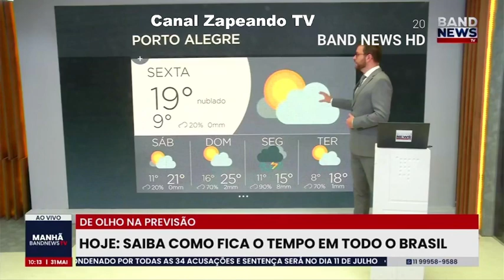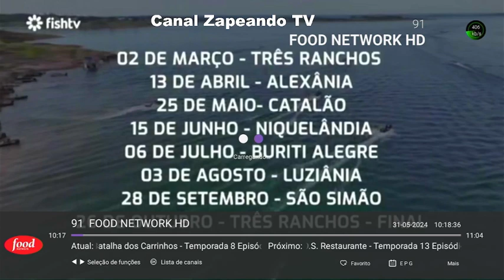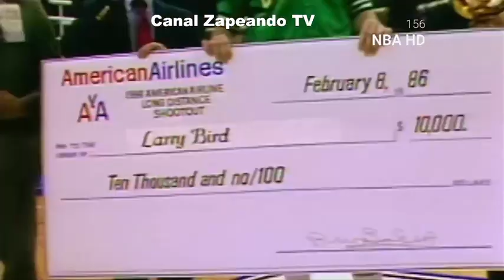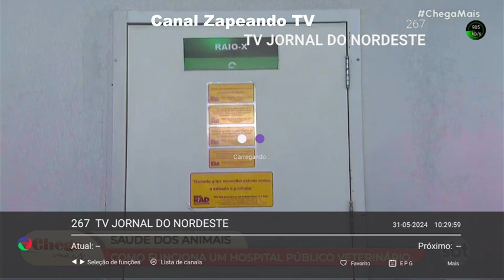PROGRAMAÇÃO TV SEXTA 31 05 2024